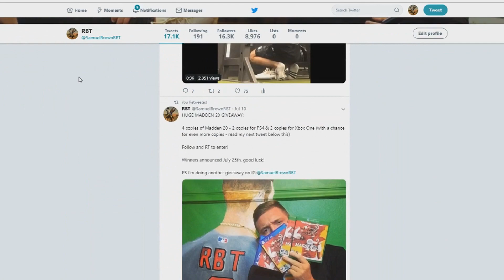#1 UCF vs. #2 Oklahoma decides the heisman | NCAA 20 RTG #6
Welcome to my brand new RTG series on the new College Football NCAA Mod for Madden 19! This PC mod gives us the closest college football video game experience we have had since NCAA Football 14. We begin this Road To Glory series - that will run until the launch of Madden 20 - as the Quarterback of UCF - Central Florida - as we look to bring them their first ever (real) national championship